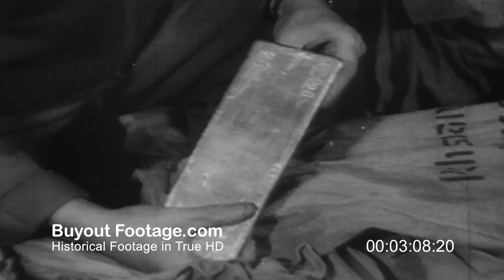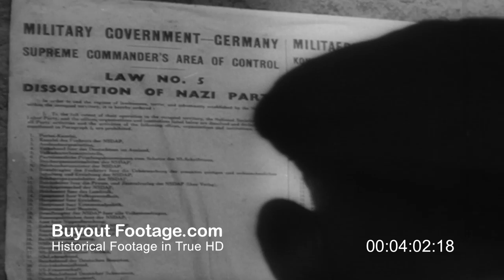HD Stock Footage WWII Allied Drives Split Germany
Allied drives split German. Scenes of heavy street fighting in Leipzig. To the south Nuremburg lays in ruins. Flashback to 1932 Hitler speaks at party rally that was held each year in a stadium built for that purpose in Nuremburg. A camp for British Officers is overrun and prisoners freed. Scenes of German prisoners and civilians in Allied camp. Twelve German Generals surrender. In central Germany in a salt mine soldiers of the 3rd Army recover the German gold reserve and hidden art treasures